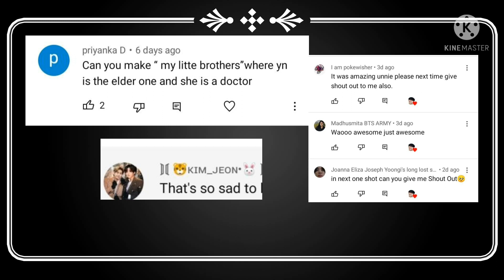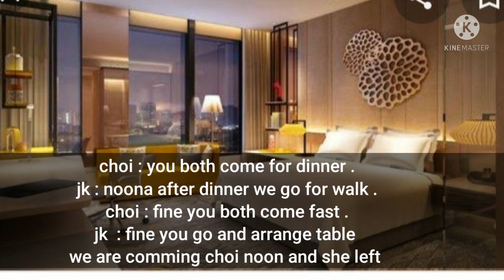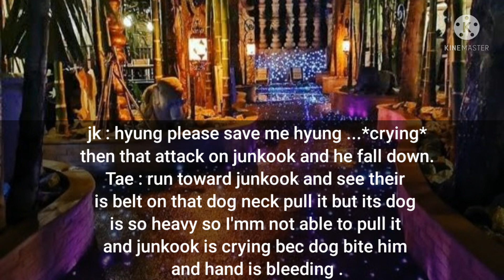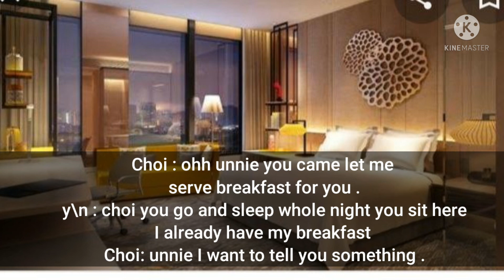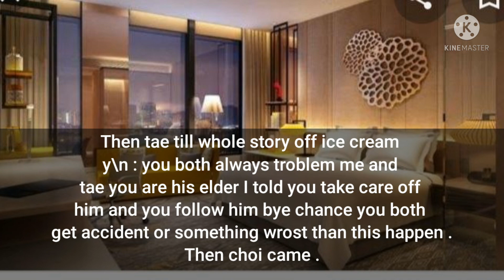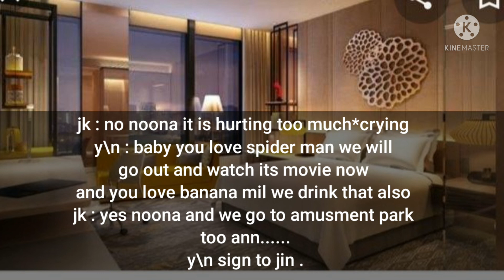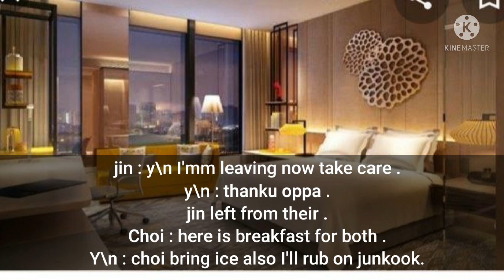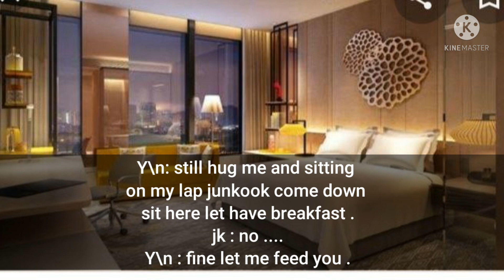when jk scared of injection taekook ff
All photos are taken from Google and story own bye me and music taken from kinemaster app.